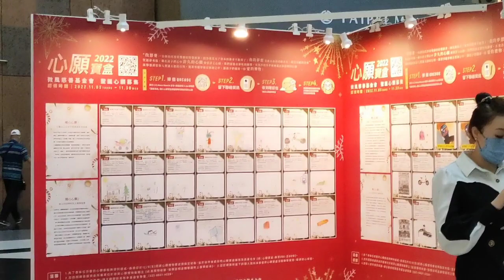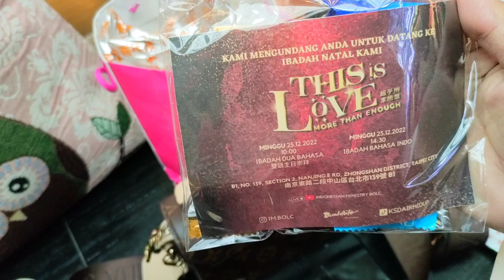Menyambut Tahun Baru 2023 Keliling Taipei Main Station🔴 Borong Oleh-oleh Taiwan